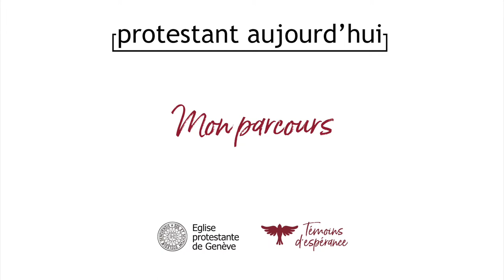Olivier Lavy : Mon parcours...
Témoignage de Olivier Lavy, bénévole
Mon parcours...